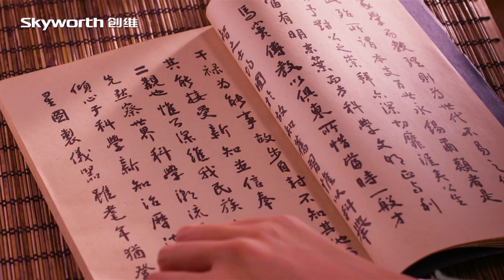4K UHD DEMO 60FPS NATURE RELAXING VIDEO FOR 4K OLED TV